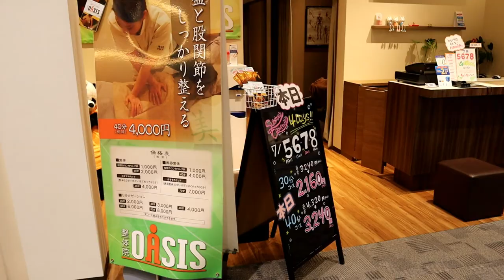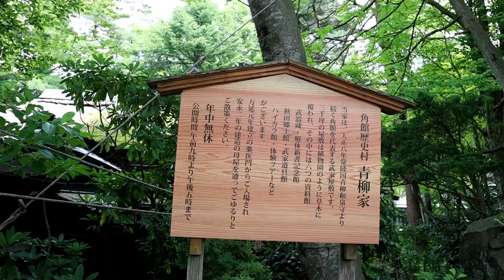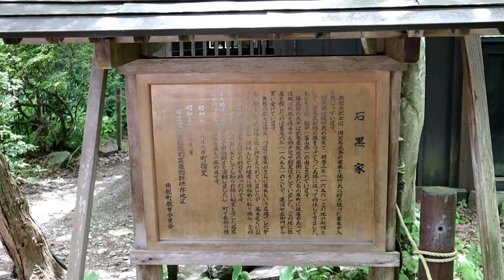日本仙台02AEON商場、盛岡手工藝村、角館武家屋敷